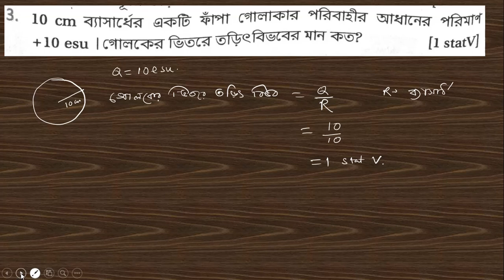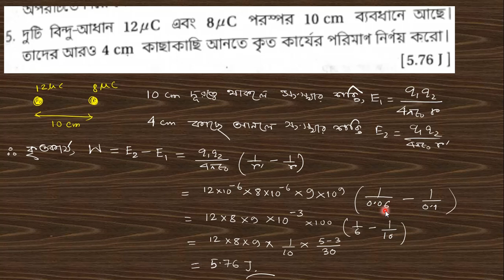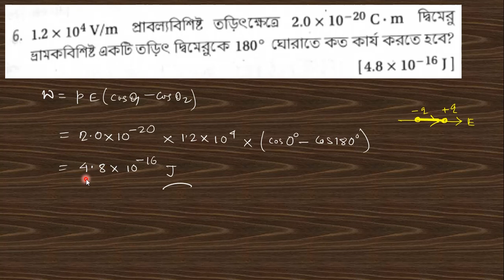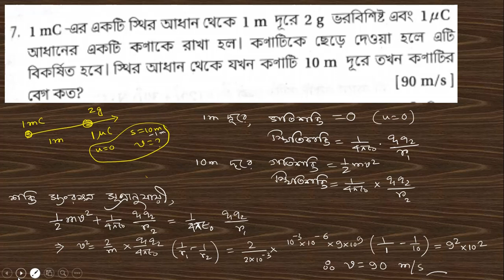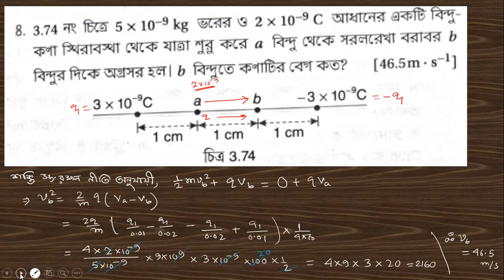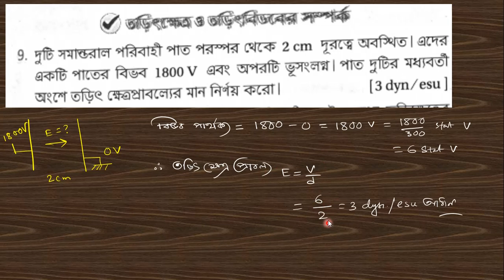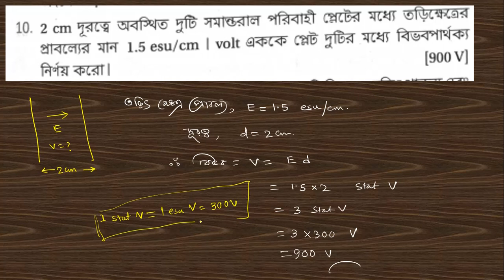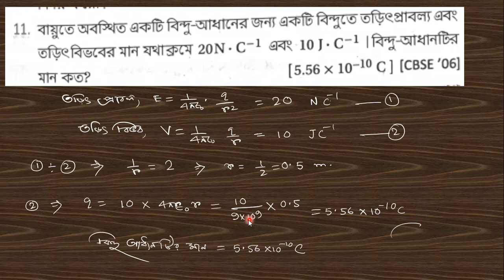1.10 Electrostatic (Class-10)- Field and potential-Problem Solution (Part-3) By Laxmikanta Sir